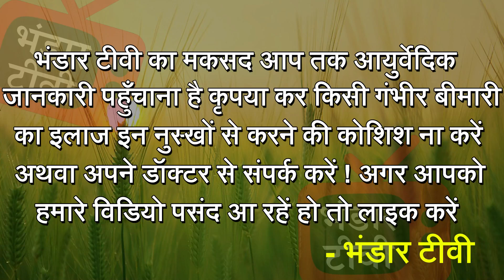7 दिन - वज़न,मजबूती,ताकत बढ़ेगी/वज़न बढ़ाने का चमत्कारी उपाय | Fast Weight Gain NATURALLY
7 दिन - वज़न,मजबूती,ताकत बढ़ेगी/वज़न बढ़ने का चमत्कारी उपाय | Fast Weight Gain NATURALLY

AGR AAPKO VIDEO PASAND AAYE TO IS VIDEO KO LIKE KIJIYE AUR CHANNEL KO SUSBCRIBE KIJIYE THANKS.